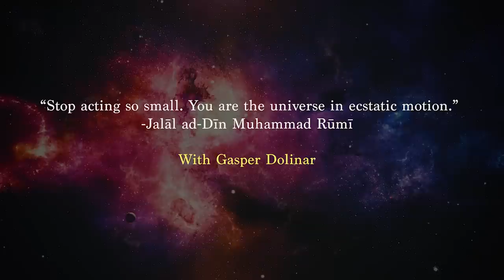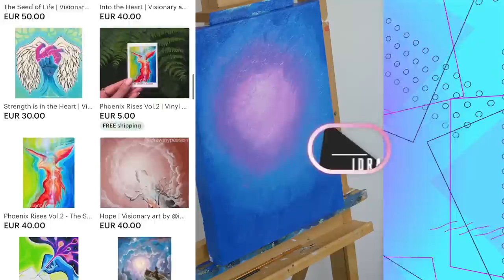IT'S OVER NOW! (4 things you MUST KNOW about May 19th New Moon)